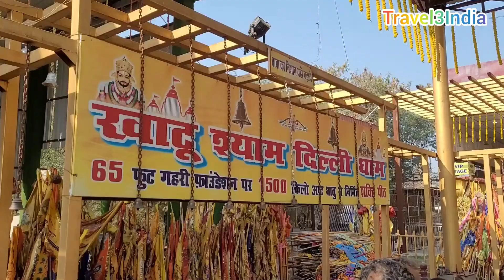श्री खाटू श्याम दिल्ली धाम मे 1 लाख वर्ग गज मे बना दिल्ली मे खाटू श्याम बाबा का मन्दिर | Khatu shyam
श्री खाटू श्याम मन्दिर दिल्ली धाम | Khatu shyam mandir delhi | Khatu shyam का विशाल मन्दिर at delhi | places to visit in Delhi | Travel3India

Timings- 7a.m to 8p.m

Description-
श्री खाटू श्याम बाबा के किसी भक्त ने शायद ही ऐसे कल्पना की होगी कि श्री खाटू श्याम का सबसे बड़ा मंदिर दिल्ली में भी बन सकता है। लेकिन ऐसा होने जा रहा है। दिल्ली में जीटी करनाल रोड पर टिवोली के पास एक लाख वर्ग गज़ भूमि पर श्री खाटू श्याम मंदिर बनने की प्रक्रिया ने बहुत बड़ा स्वरूप ले लिया है। अब दावा किया जा रहा है कि यह दुनिया का सबसे विशाल श्री खाटू श्याम मंदिर होगा और विश्व का यह एक अजूबा देश के प्रमुख धार्मिक पर्यटक स्थल भी होगा। रूप ले लिया है कि वह दुनिया का सबसे बड़ा धाम बन रहा है। इस धाम को बनाने वाले ट्रष्ट “श्री खाटू श्याम विशाल मंदिर , दिल्ली धाम ” से जुडने के लिए श्याम भक्तों और सामाजिक लोगों में जैसे होड़ सी लग गयी है।इस धार्मिक अभियान के पिछले की घटना भी कम रोचक नहीं है।
ट्रष्ट के प्रधान जाने माने समाज सेवी घनश्याम गुप्ता ज़ावेरी का कहना है की उन्हें सपने में श्री खाटू श्याम बाबा ने दर्शन देकर दिल्ली में विशाल मंदिर बनाने का आदेश दिया। उसके उपरान्त वे अपने कुछ ख़ास लोगों के साथ श्री खाटू श्याम मंदिर गए और उसके बाद उन्होंने यह मंदिर बनाने का संकल्प लिया। इस संकल्प के साथ काम शुरू किया तो देखते ही देखते कारवां ऐसा जुड़ा की चमत्कार हो गया। महज तीन महीनें में न केवल जगह का चयन हो गया बल्कि भूमि की रजिस्ट्री के साथ साथ 16 मंजिल भवन का नक्शा भी पास हो गया। अब दावा है की एक लाख वर्ग गज भूमि पर बनाने वाला श्री खाटू श्याम का सबसे बड़ा धाम होगा। अब इसे बाबा का आशीर्वाद कहें या घनश्याम गुप्ता ज़ावेरी का सामाजिक जुड़ाव, अब तक 6 हज़ार से ज्यादा लोग “श्री खाटू श्याम विशाल मंदिर , दिल्ली धाम ” से जुड़ चुकें है।

your queries-
khatu shyam mandir
khatu shyam mandir delhi
khatu shyam delhi dham
delhi me shyam baba ka mandir
temples in delhi
places to visit in Delhi
delhi tourism
delhi temples
Shri shyam mandir delhi
800kg ghanta in khatu shyam delhi dham
36 ghat 36 dham in delhi